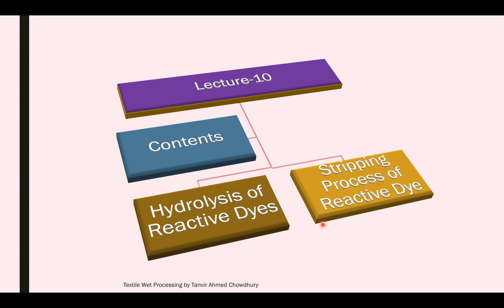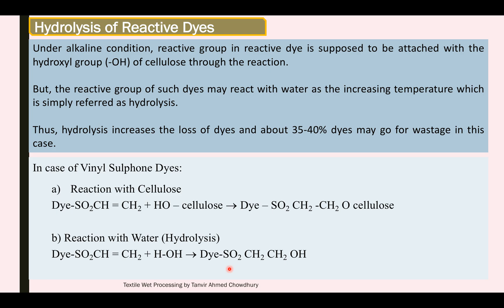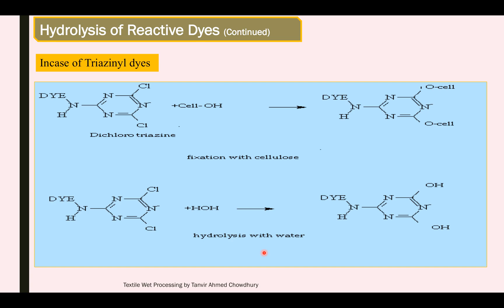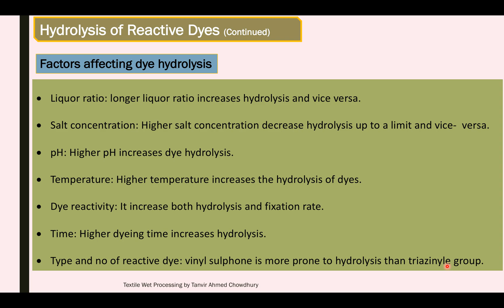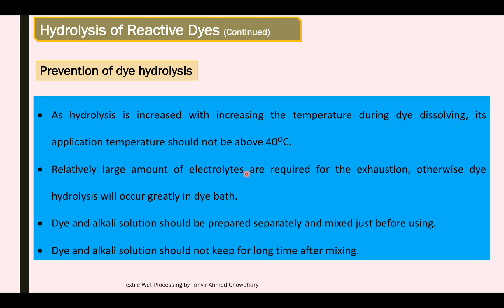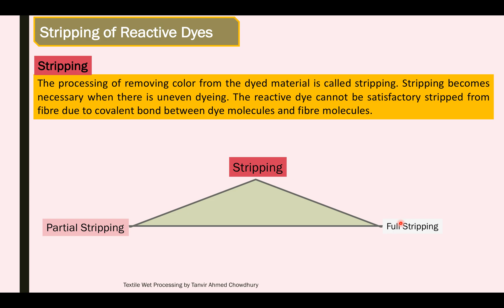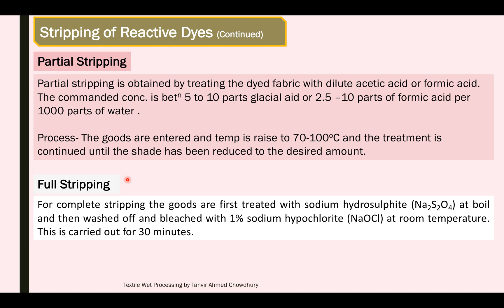Textile Wet Processing-2_L-10: Hydrolysis of Reactive Dye & Stripping Process of Reactive Dye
Hydrolysis of Reactive Dye & Stripping Process of Reactive Dye